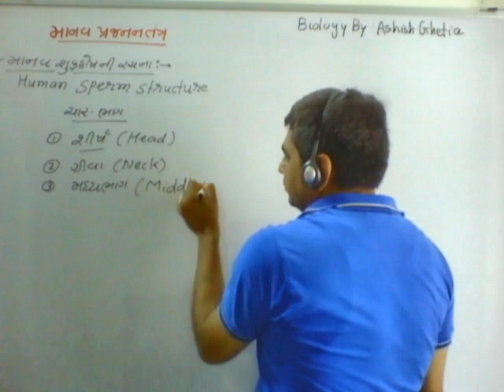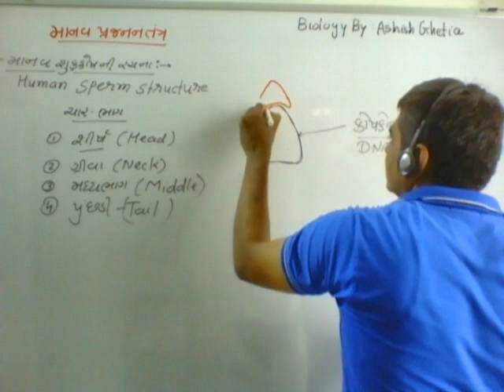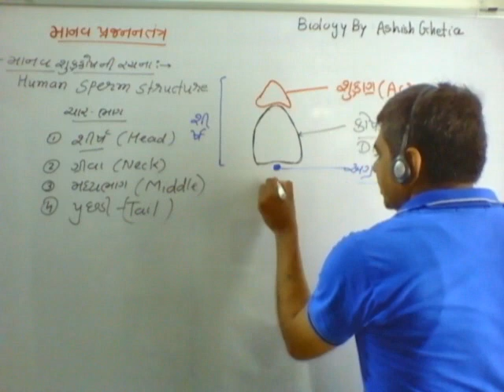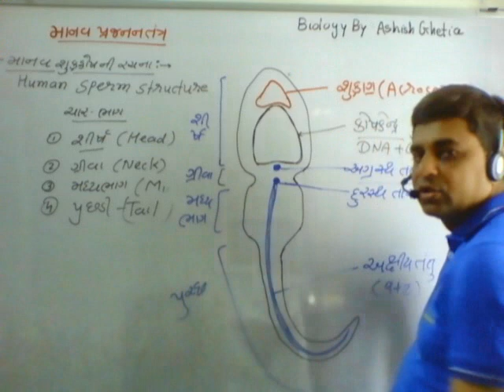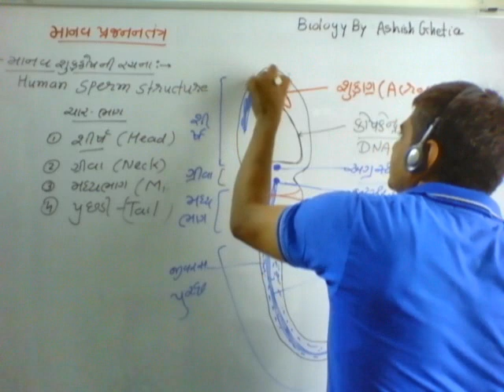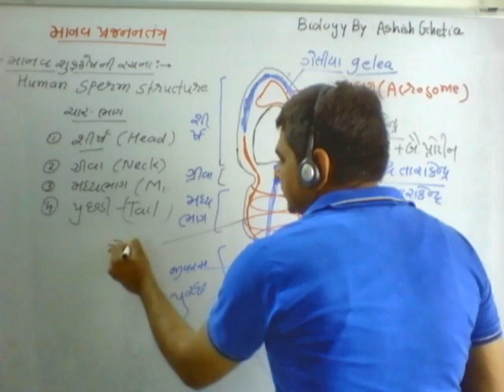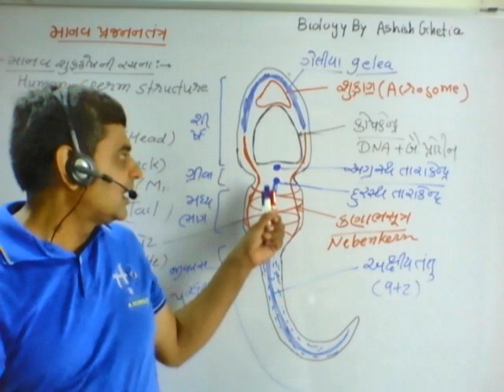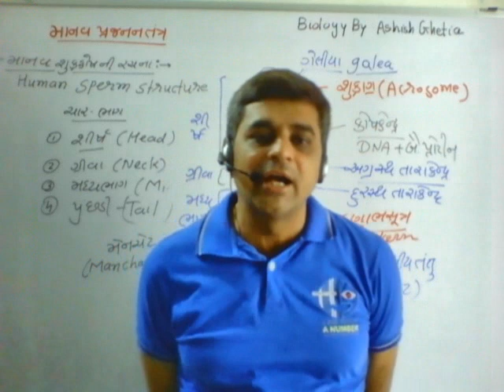HUMAN REPRODUCTION Lacture 15 IN GUJARATI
BIOLOGY BY : ASHISH GHETIA
HUMAN SPREM STRUCTURE